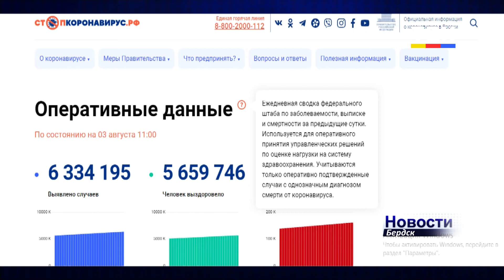Узнать об ограничениях по COVID-19 теперь можно онлайн